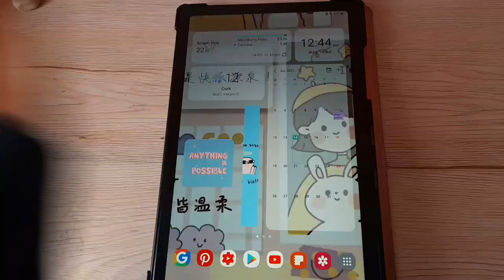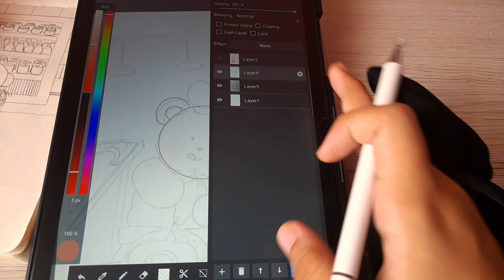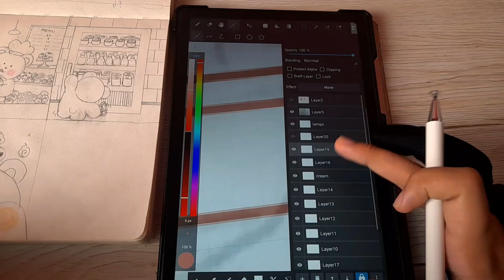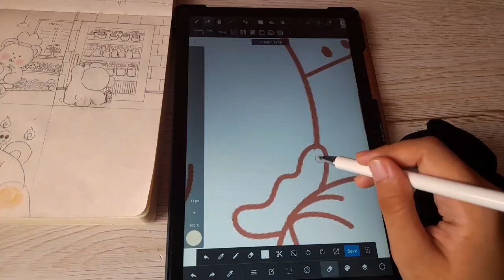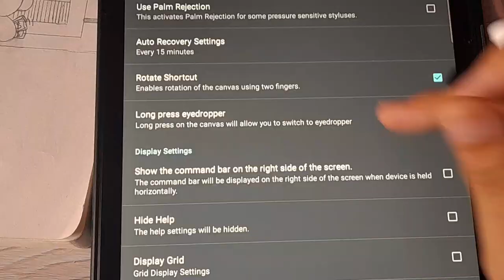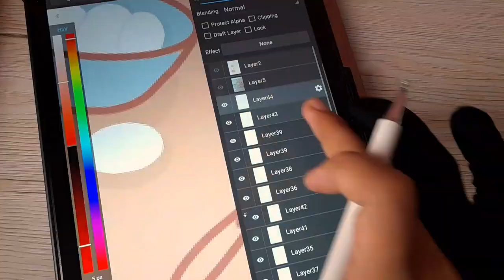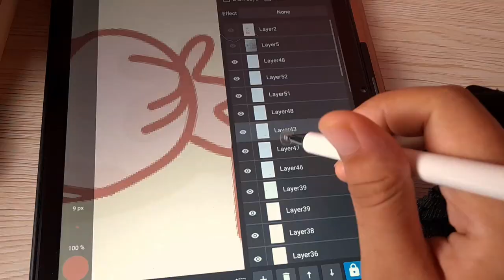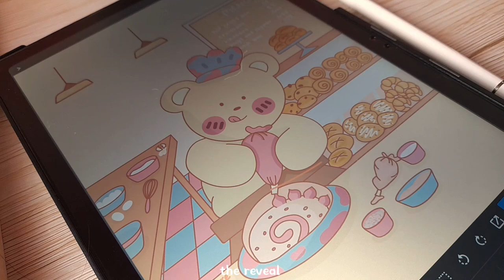digital drawing on samsung tab A7 android with medibang paint (time-lapse, brushes I used and tips)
hello peeps,here's a new video sorry for being missing, I was busy with instagram shop account, and my sticker business, but yea here I am again another new video will be uploaded soon, I hope you enjoy this video 💕

app used :

medibang paint (free)

u can try searching them on other online store like amazon I'm sure they sell it there, just look for one that has disc nib, it sure will works fine

Anthony lazaro- different kind of love
maple & beech- sleeping dogs
wearethegood- young, wild & alive
Austin Prince- playing tennis
Ambrose prince, Austin Prince and tuffyhead- middle

shopee: min.co store

editing app 🔆
kinemaster

if u have any questions just comment,, I love interacting with youuu ☺️ and thanks we're reaching 600+ subs 💖